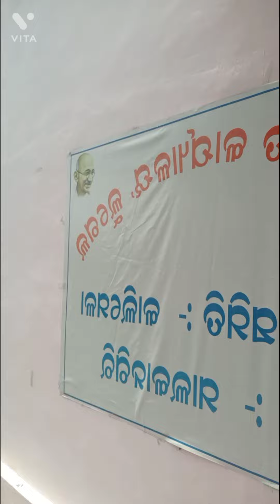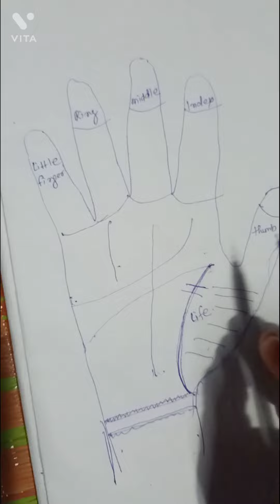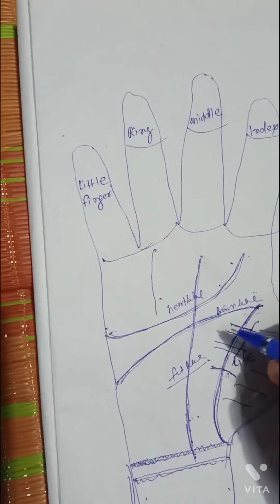Our life's some real moments in astrology as our future.Health& Wealth.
3 letters only unique people have on their palms
hands
palms
Palm reading
Hand reading
Read Your Palm
Palm Reading Says About You
hand shape
Hands Say About Your Personality
X Palm
palm reading
hand reading
Letter X
Letter M
Letter V
sudden wealth

zeat a face book channel/-
.satyajithira
my another video
Thank u for watching friends pls like and